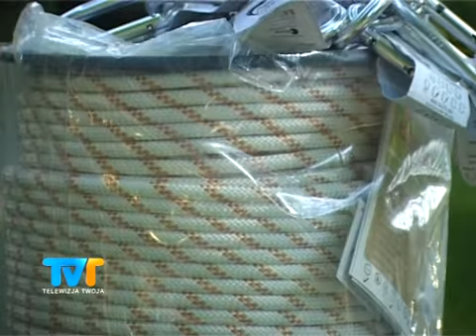Informacje w TVT 26 czerwca 2012